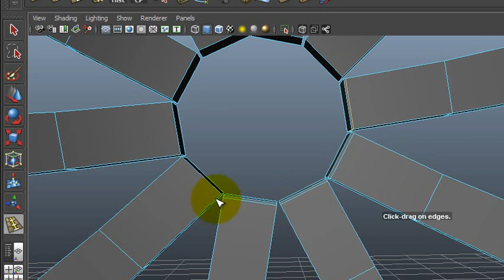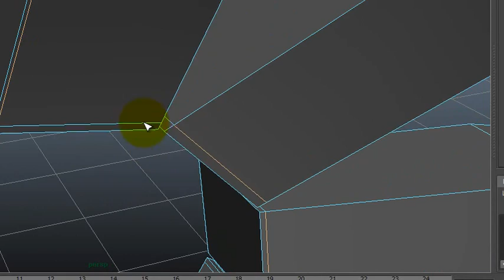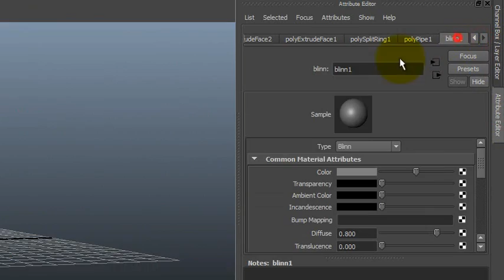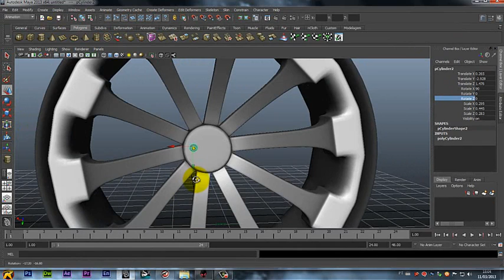Modelando uma roda no maya 2013 SPEEDART